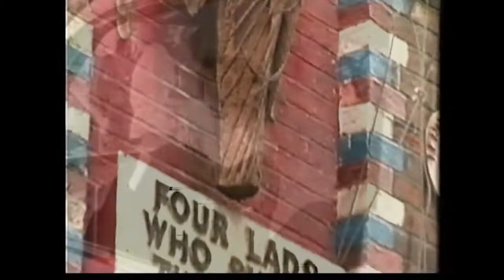Paul McCartney - rare 1992 interview!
Interview with Paul McCartney a couple of months before his one-off show at Western Springs in Auckland